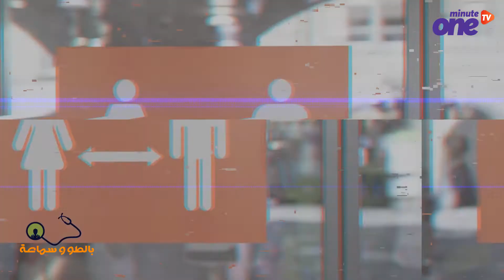قبل أن تذهب للتسوق.. خطوات لا بد من اتباعها